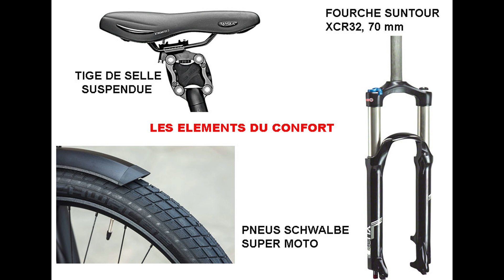Riese & Müller Nevo GT Vario :confort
Ce Riese &Müller Nevo vario passe partout. Vous conservez un confort total sur les mauvais tronçons de route et vous pouvez même vous aventurer dans des chemins forestiers quand le temps est sec (pneus lissses) .